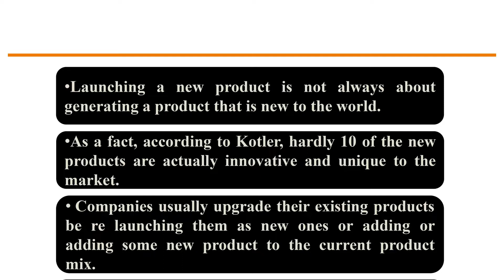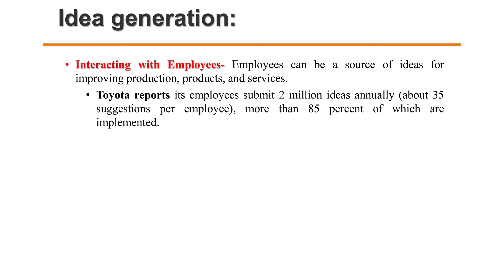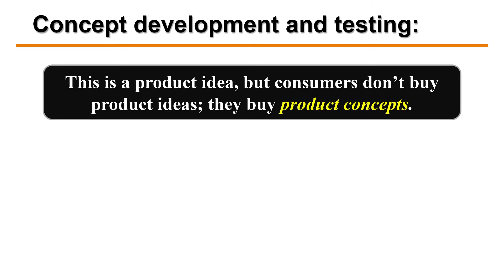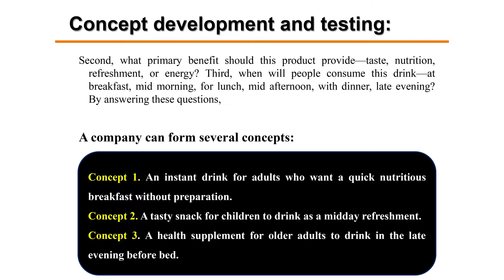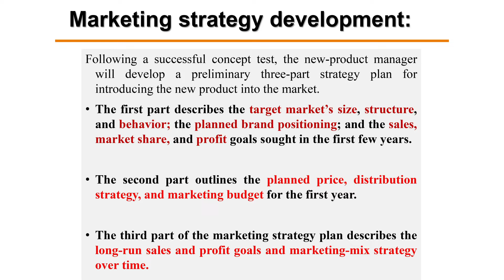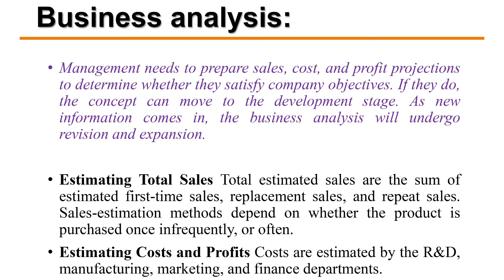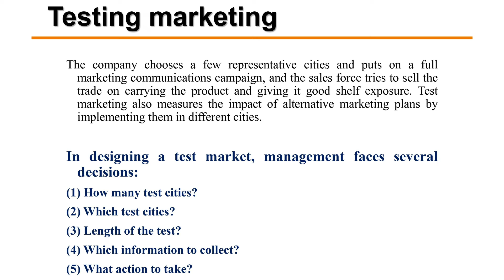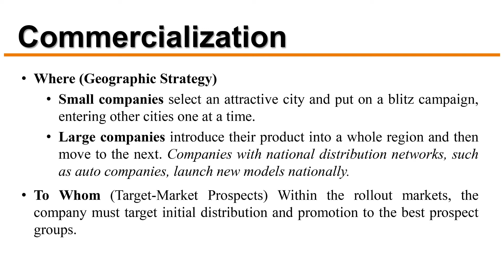New Product Development Process in hindi (easy way)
new product development (NPD) covers the complete process of bringing a new product to market, renewing an existing product or introducing a product in a new market.
in this video you learn all about NPD process.
(in simple and easy way)

4 product development stages
4 stages of new product development
product development process 5 steps
food product development stage 5
5 stages of product development process
product development 6 steps
food product development stage 6
new product development 6 stages
6 product development process
iphone 6 product development process
product development 7 steps
7 product development process
7 stages of food product development
product development 8 stages
product development process 8 steps
8 stages of product development process
8 product development process
8 step product development process
8 stages of product development pdf
8 stages of new product development pdf
9 product development stages
9 stages of new product development